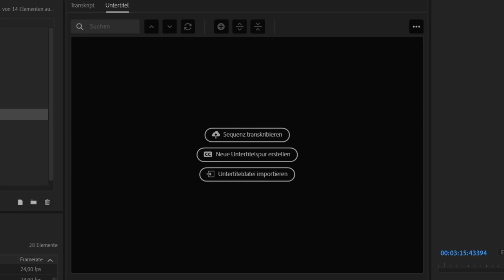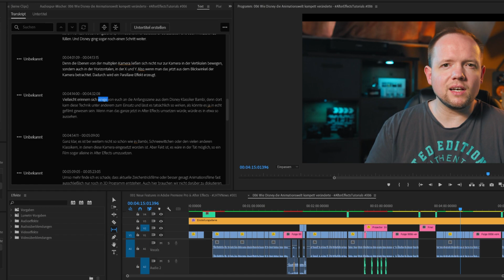NEUE Features in Adobe Premiere Pro & After Effects | LHTVNews #001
Es gibt neuigkeiten! AfterEffects und PremierePro haben jeweils ein Update mit extrem nützlichen Features erhalten. Welche das sind und warum ich sie sehr interessant finde, erfahrt ihr in diesem Video.

Ihr habt Fragen an mich, stellt sie einfach hier in den Kommentaren, damit mehr Leute davon profitieren.